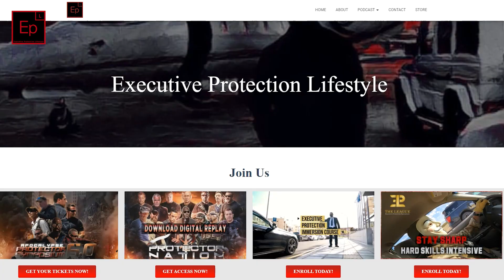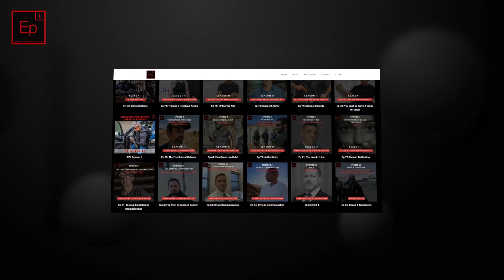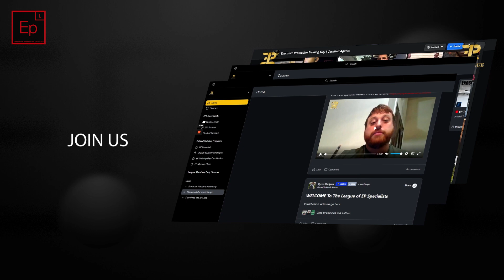Executive Protection Lifestyle website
IG Go follow @executive_protection_lifestyle @eps_league @byron_rodgers